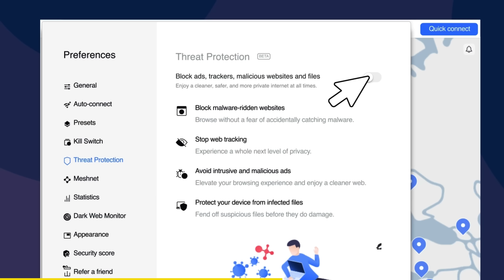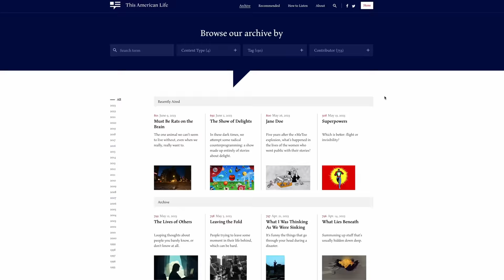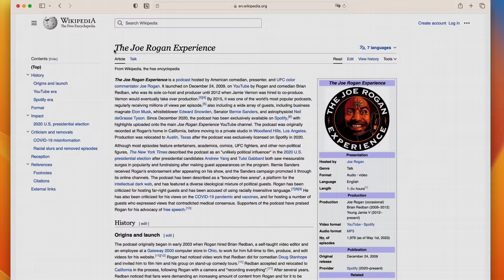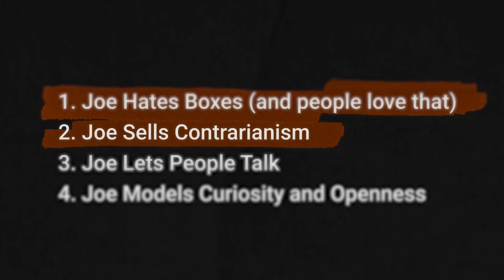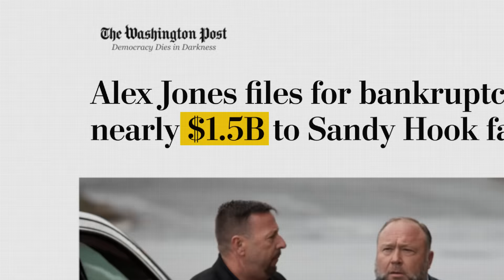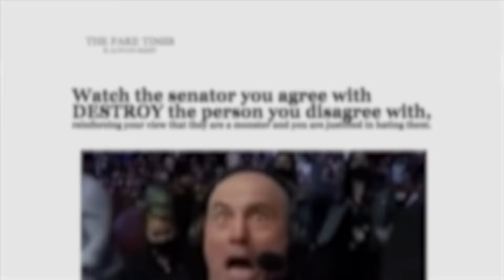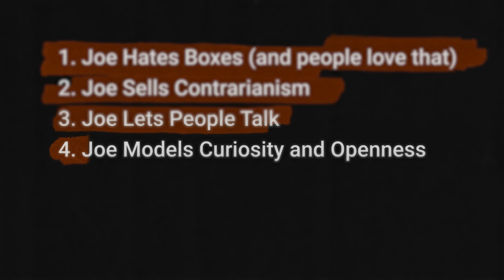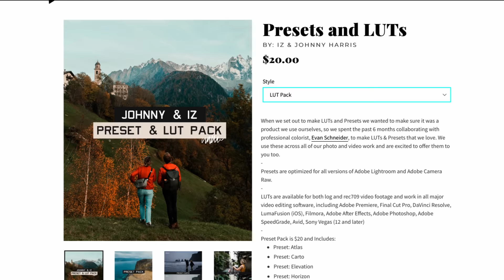What You Should Know About Joe Rogan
The REAL Reason Joe Rogan is So Popular
Exclusive! and get extra subscription time. Try it risk-free now with a 30-day money-back guarantee!

Who is Joe Rogan? I listened to countless episodes of his podcast to understand his past and his influence.

My next video is live on Nebula NOW! In this video, we used leaked and declassified documents to explore the run up to the Iraq war, and how the invasion of Iraq and removal of Saddam Hussein was planned within hours of the attacks on 9/11.

--- Video Chapters ---
0:00 Intro
1:24 Ad read
3:38 The Rise of Joe Rogan
6:26 Early Days of JRE
10:49 Joe Hates Boxes
14:47 Joe Sells Contrarianism
16:23 Joe Lets People Talk
30:11 Joe Models Curiosity and Openness
32:09 Final Thoughts
32:46 Credits
33:48 Announcements & Outro

The music for this video, created by our in house composer Tom Fox, is available on our music channel, The Music Room! Follow the link to hear this soundtrack and many more